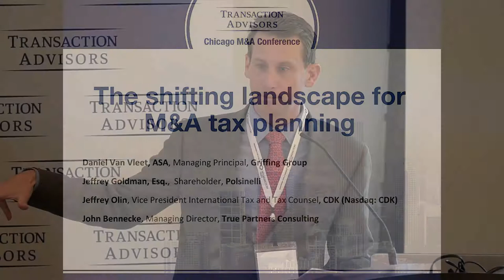The shifting landscape for M&A tax planning | Transaction Advisors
This panel from Transaction Advisors Institute's Middle Market M&A Conference in Chicago covered key tax issues in due diligence; explored the tax benefits of various M&A structures; considered key tax provisions in acquisition agreements; and explored recent tax developments and reforms that may impact transaction planning and IRR measures.

Moderator John Bennecke, Midwest Regional Managing Director for True Partners Consulting, led the panel featuring Jeff Goldman, Shareholder at Polsinelli, Daniel Van Fleet, a Managing Principal at the Griffing Group, and Jeffrey Olin, Vice President of Tax at CDK Global.

The Transaction Advisors Institute provides a suite of programs and current information on M&A strategy, deal structuring, and integration best practices.

Our M&A courses include:
M&A Conferences: Cross-disciplinary discussions on current challenges impacting complex transactions and methods for improving deal performance

The M&A Academy: A curriculum-driven course that helps corporate acquirers understand the breadth of strategic and practical considerations associated with acquisitions.

M&A Master Classes: In-depth classes lead by renowned faculty members that provide practical guidance on best practices

M&A Resources: On-demand programs and editions of our M&A journal with unique insights and perspective

Members of the Transaction Advisors Institute are some of the most active and sophisticated M&A professionals that enjoy being part of an elite community of dealmakers.